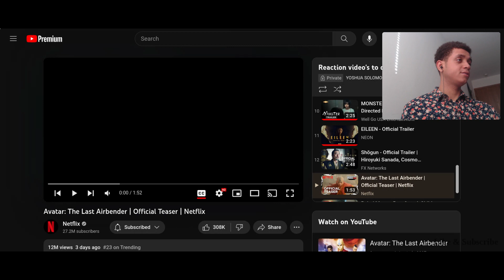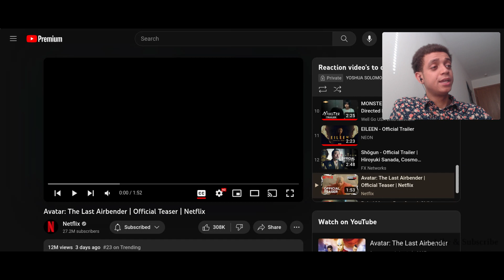Avatar: The Last Airbender | Official Teaser | Netflix (REACTION)